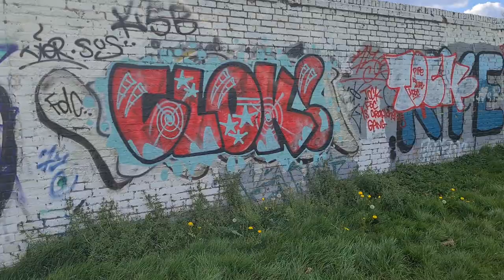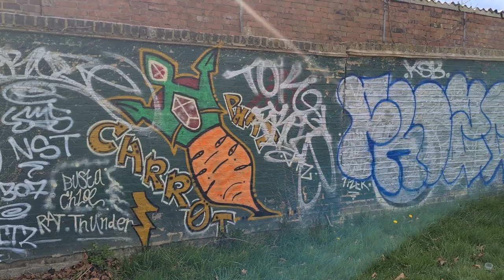Non Binary girls 🎨 finished Mural & Nookzii R.I.P ( Norwood Rec )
I take a short video to check out the completed mural the Non Binary girls did at Norwood Harriers Wall.

Surrounded by Selhurst , Norwood and Norwood Junction area's

The fallen Poplar tree was finaly cut up properly and mainly disposed of before they started painting .

I was there watching briefly for the couple of days .

The first I done some Art of me own

zOMG! , Carrot 🥕 and 75C

They did'nt last long , but then this form of art doesn't.

The  in the last couple of days I done the Chrome Nookzii , in memory of the Insta Princess

R.I.P